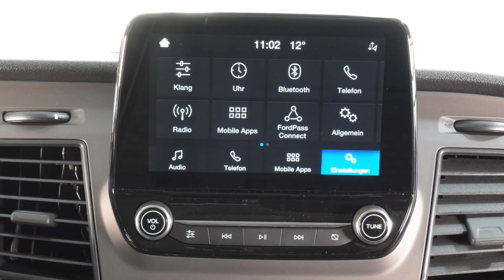Ford Transit Custom Trend WF01XXTTG1PK61145 Autohaus Wissmann